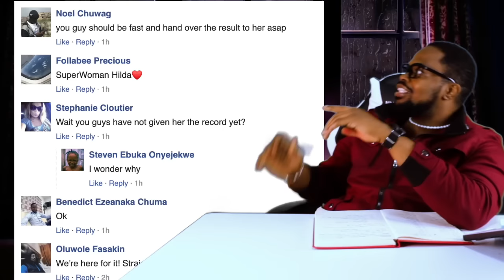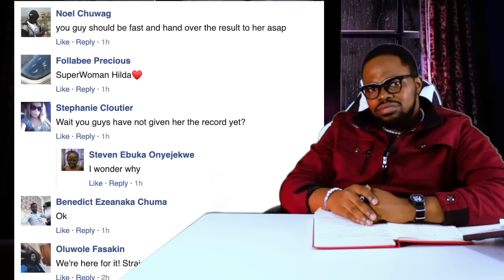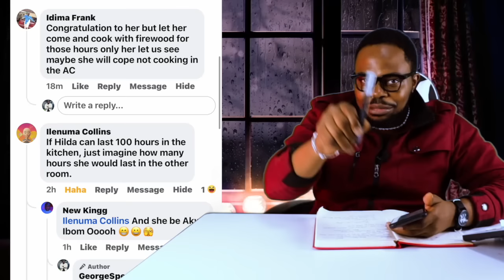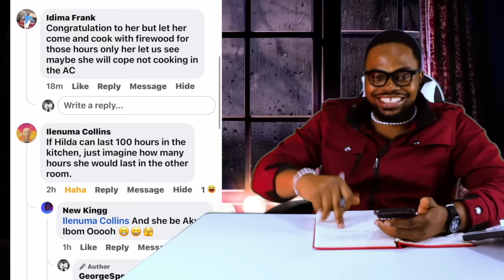Why Chef Hilda Bassey ( HILDABACI ) is trending BUT ( PETER OBI )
The new Guiness World Record holder for longest cooking marathon for 100hours is Hilda BAssey Effiong BUT